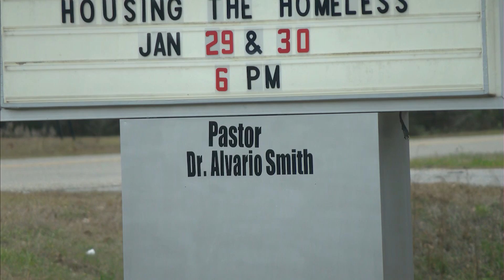Greater Expectations Ministries opens its doors for those in need